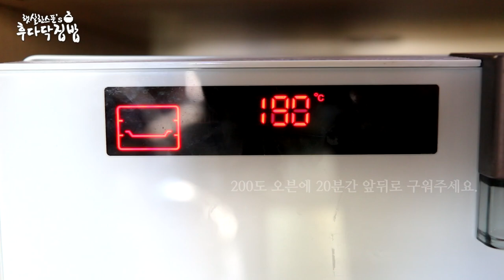웨지감자[Potato wedges] 만들기, 오븐으로 간단하게! 간단한 맥주안주로 강추!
감자만 있으면 간단하게 만들 수 있는 웨지감자 레시피입니다.
간단한 맥주안주로 최고죠? ^^

그냥 감자만 구워내도 물론 맛있지만,
여기에 통마늘과 로즈마리까지 곁들면 더 풍미가득한 웨지감자를 만들 수 있다는거!

오븐이 있다면 좀 더 간편하게 만들 수 있구요
오븐이 없다면 팬에 기름두르고 약불에서 구워주시면 됩니다.

전 오븐사용했어요^^;

시원~한 맥주엔 감튀가 진리!
담백한 웨지감자 만들어드세요~~

** 웨지감자 만들기 **
1. 깨끗이 씻은 감자는 웨지모양으로 썰어준다.
2. 소금1큰술 넣은 끓는물에 감자를 3분정도 삶아준다.
3. 감자는 건져내고 물기를 제거한 뒤
4. 볼에 감자, 통마늘, 녹인버터3큰술, 올리브유1큰술, 소금3꼬집, 설탕1큰술, 로즈마리, 파슬리가루를 넣고 잘 섞어준다.
5. 200도씨 예열한 오븐에 20분간 앞뒤로 구워준다.

Potato wedges